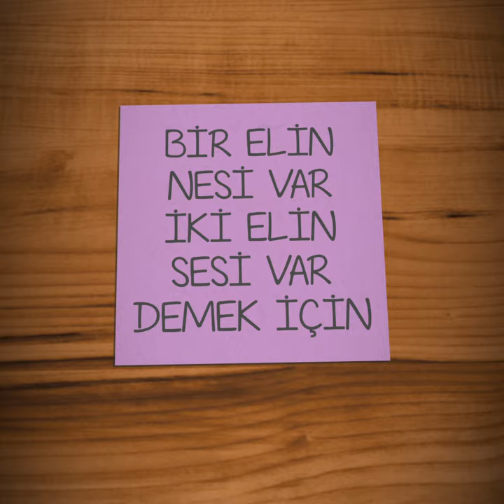MEHMET AYAZIN CANLI YAYININDAYIZ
SMA TİP 1 HASTASI, MEHMET AYAZ İÇİN,
YOUTUBE CANLI YAYIN YÖNETMENİ
GÜNER AKBABA

HEPİMİZİN,
MEHMET AYAZ'I
DEMEK İÇİN

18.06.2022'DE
ALMANYA
20:00

TÜRKİYE SAATİ
21:00 DE,
CANLI YAYINDA...
BİZİ KAÇIRMAYIN

yön.
Funda C.